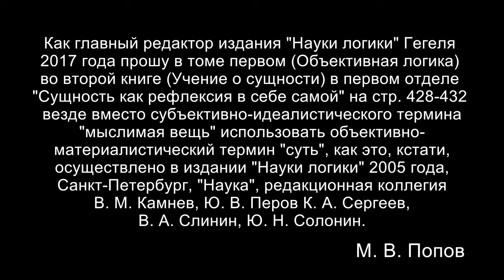Кружок диалектики (2023–2024). 08. «Суть». М. В. Попов.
27 февраля состоялось 8-е в 2023–2024 учебном году занятие кружка любителей гегелевской диалектики. Раскрыта нелепость вместо категории сути подсовывать категорию мыслимой вещи в сфере сущности, как это имеется в издании Науки логики под редакцией Митина и в переводе Столпнера. Показано, как надо изменить текст, удалив выдуманную категорию мысленной вещи. Следующее занятие 12 марта.
Как главный редактор издания. "Науки логики" Гегеля 2017 года прошу в томе первом (Объективная логика) во второй книге (Учение о сущности) в первом отделе "Сущность как рефлексия в себе самой" на стр. 428-432 везде вместо субъективно-идеалистического термина "мыслимая вещь" использовать объективно-материалистический термин "суть", как это, кстати, осуществлено в издании "Науки логики" 2005 года, Санкт-Петербург, "Наука", редакционная коллегия В. М. Камнев, Ю. В. Перов, К. А. Сергеев, В. А. Слинин, Ю. Н. Солонин.
М. В. Попов.

Для пожертвований в Фонд Рабочей Академии (на организацию борьбы рабочего класса):
Карта Альфа-банк: 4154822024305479 Сергей Викторович Т.